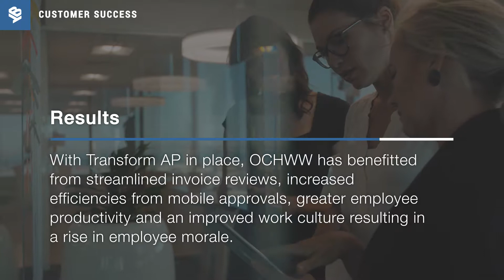Ogilvy CommonHealth Worldwide Improves Cash Flow Visibility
Ogilvy CommonHealth Worldwide, a global provider of healthcare marketing services, used to manually process 35,000 invoices every year. Employees were buried in paper, lacked visibility into the payments process and their productivity was limited. By utilizing Bottomline’s Transform AP solution for JD Edwards, its globally dispersed accounting teams were able to collaborate quickly and efficiently, leading to the following benefits:
-Improved cash flow visibility
-Review invoices quickly and easily directly within their ERP system
-Streamline their invoice approval processes on mobile devices
-Greater employee productivity
-Electronically capture invoices to reduce manual touch points
-Better work environment – no more paper clutter

“Bottomline understood our processes and what we needed from an AP automation provider,” said Mark Werner, Vice President of Financial Systems for the agency. “The most important factor driving our decision in selecting Bottomline’s Transform AP solution was the direct and seamless integration into JD Edwards EnterpriseOne. We did not want yet another orphan system that required manual management. Bottomline came on site and it worked like magic!”